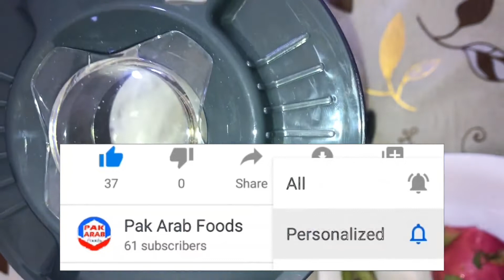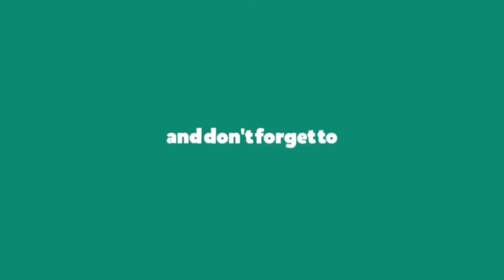Dragon Fruit milk shake | Healthy and full of nutrients shake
Dragon Fruit milk shake | Healthy and full nutrients shake